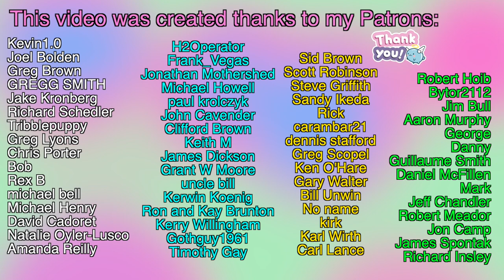I Tried Making French Toast as a French Woman FOR THE FIRST TIME | With Baguette, Brioche & Bread 🍞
Today is the day I finally try to make French Toast! For this occasion, I was curious to experience different types of bread: I bought a fresh baguette from the local bakery, sliced whole bread, and a cousin of the brioche, La Gâche (way more delicious). As for toppings, I had my maple syrup from Michigan, my Mom's jam, and fresh fruits. French Toast is what we call Pain Perdu, also I've always thought both were different!

0:00 French Toast & Pain Perdu
1:01 I never tried making French Toast
1:12 3 Different Types of Bread
2:41 Don't have any expectations
3:05 Trying to find the good recipe
4:53 Let's start: eggs, bread, and milk
5:40 French Toast to More Dollars
7:23 Frying Pan, butter, and a crucial moment
9:00 Why is it so spongy?
9:24 DISASTER
9:29 Frying, Toasting?
9:47 Done, time to taste!
11:23 FIRST BITE
11:46 is it a success?
13:39 Babe's coming to taste
14:54 Can't stop eating
15:21 Marie VS Jam
15:43 Nom nom nom
16:11 Thoughts, expectations & more
16:53 Bloopers
17:07 THE END

Hi! I'm Marie & I’m French 🇫🇷 Here, we uncover the French Culture: I share with you the latest popular place to be, the food French people can't get enough of, wonderful hidden areas & many more things.
Bisous from France ❤️